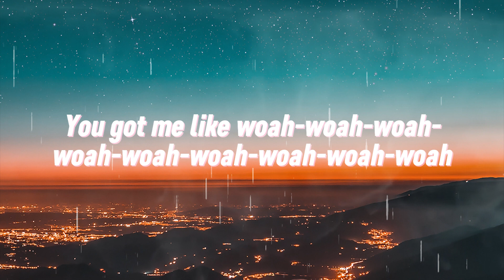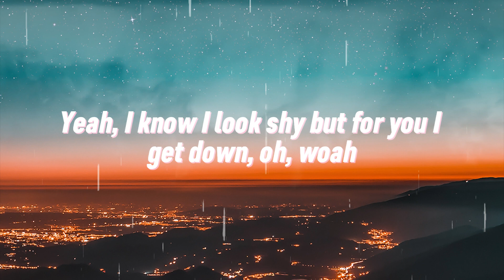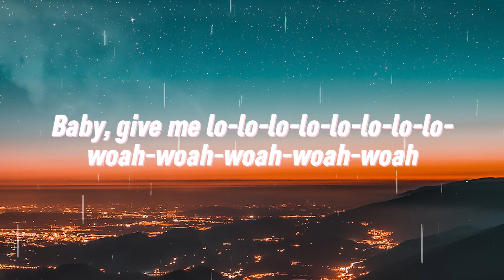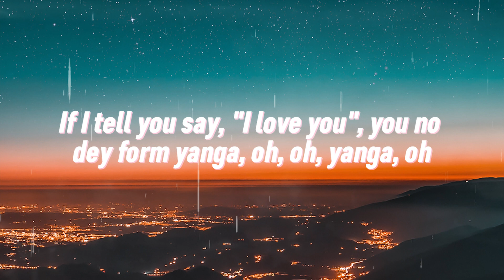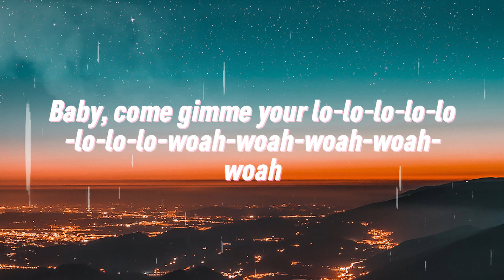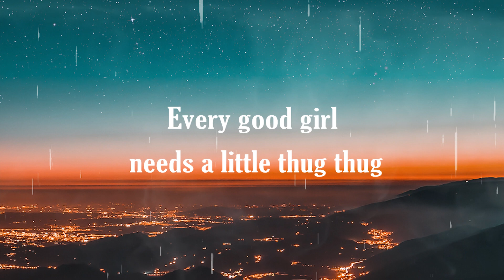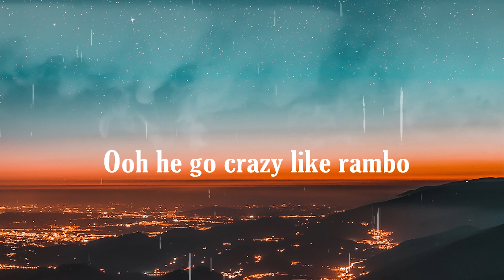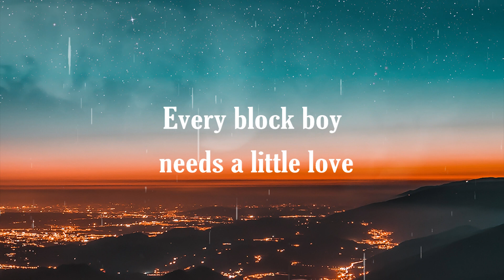Rema, Selena Gomez - Calm Down (Lyrics)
[Intro: Rema & Selena Gomez]
Vibez
Oh, no
Another banger

Your love